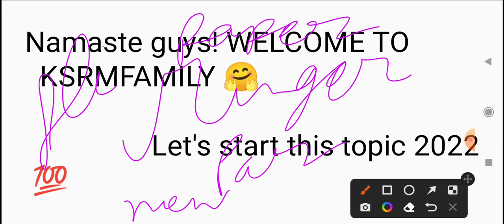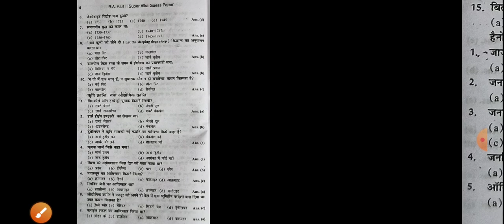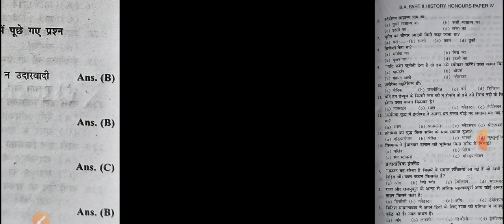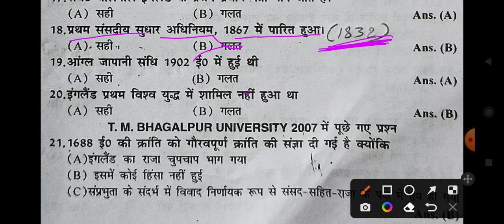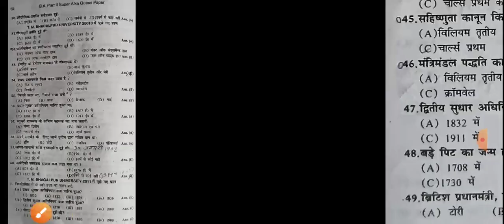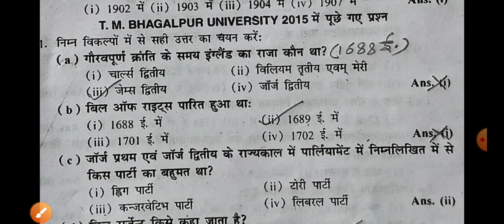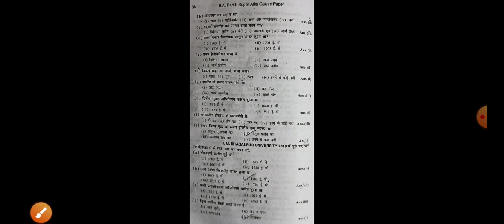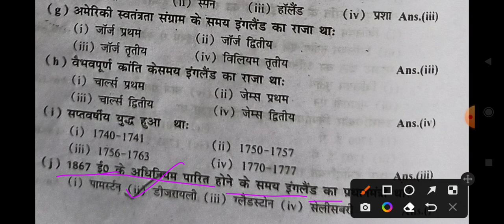Munger University Part II(HISTORY honours) Paper IV NEW OBJECTIVE right guess paper series 1